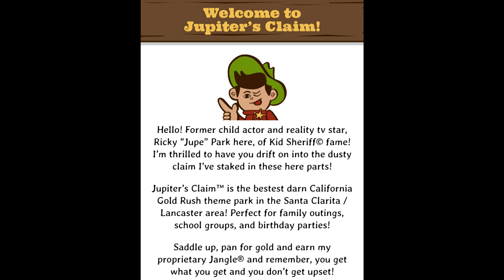NOPE | NEW Site Teases Alien Invasion Plot Details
Jordan Peele's Alien invasion will continue as planned for July 2022. A new website was launched with mentions of Jupiter's Landing and a character named Ricky. This site could be hinting at plot details regarding the alien invasion that happens at the Hayworth horse ranch. Could Steven Yeun's character be connected to the strange alien invasion?